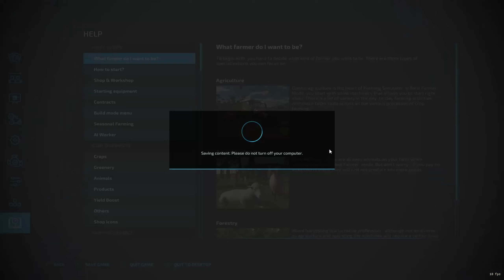FS22 | Moss Valley | Episode 3 | Time lapse | Farm Simulator22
"Step into Moss Valley, our ultimate farming paradise!

Nestled in the heart of Sheffield, this DEM map offers more than just fields and farms - it's a complete agricultural experience. Feel the soil beneath your boots as you tend to meticulously crafted farms and fields, immersing ourselves in the true essence of farming life.

But it's not just about planting and harvesting here. Explore a plethora of businesses eager to take our products, from the finest grains to premium wood. With built-in productions like dairy and bakery, you'll turn your harvest into gold.

And let's not forget the forests - with demand low, it's the perfect time to capitalize on timber at the local sawmill. From cows to chickens and even a charming horse farm, the possibilities are endless.

Let's keep your eyes peeled for hidden treasures scattered throughout Moss Valley - finding all the hand tools promises a rewarding surprise!

Ready to expand our farming empire? As we choose from strategically placed placeables area, ensuring maximum efficiency and profitability.
So, what are we waiting for? Let's dive into Moss Valley and let our farming dreams flourish!"

Credit to: VR Modding

All songs used in the video are produced and distributed by Epidemic Sounds